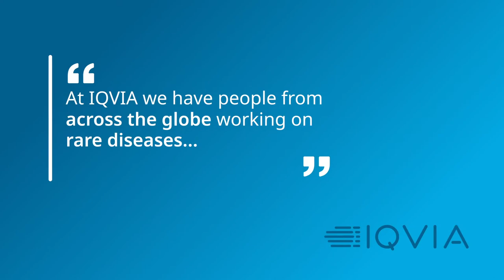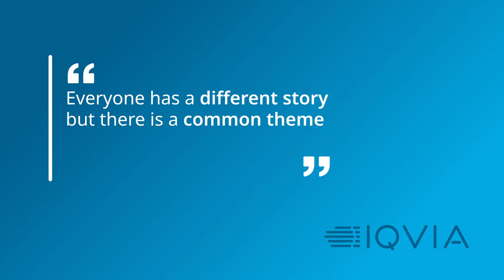Connecting with Rare Diseases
At IQVIA, we take rare disease projects very seriously. We have dedicated, committed, professional and motivated teams that come to work every day to find new therapies and new hope for patients and their families living with rare diseases.